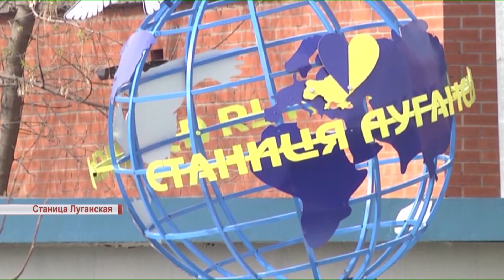В Станице Луганской продолжается акция "Посади дерево мира"